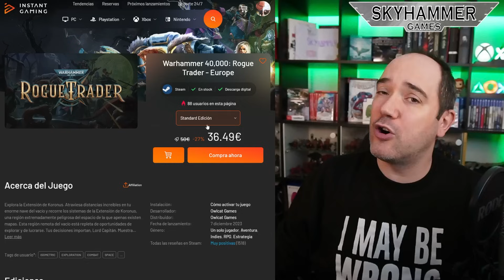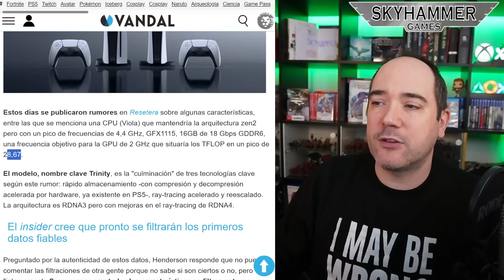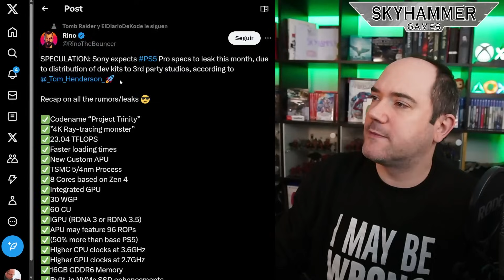💥PLAYSTATION 5 PRO FILTRACIÓN MASIVA, SONY NO PUEDE CONTROLAR LAS FILTRACIONES, RESPUESTA XBOX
Oferta Xbox en Black Friday